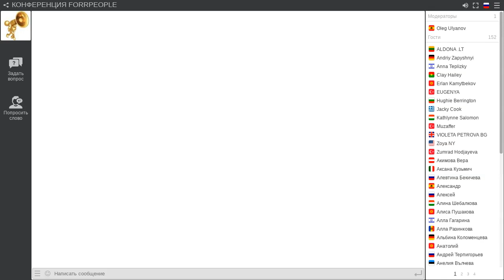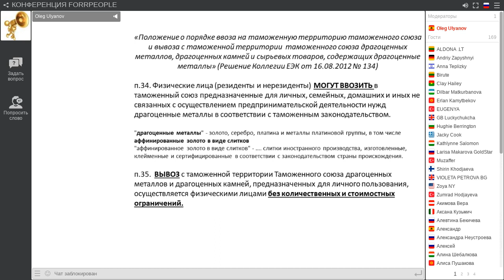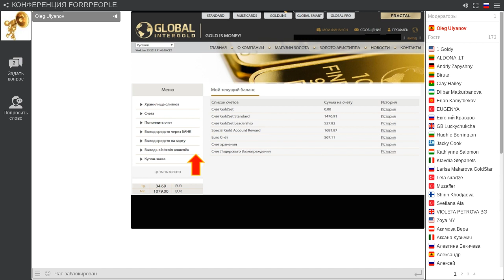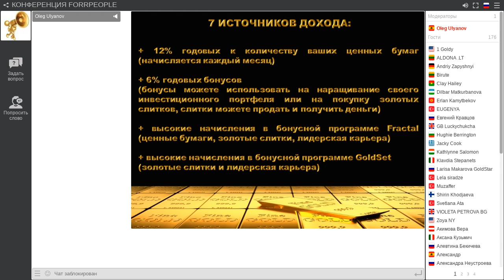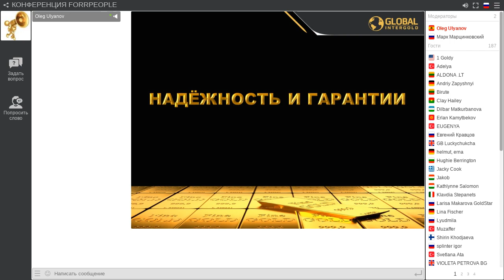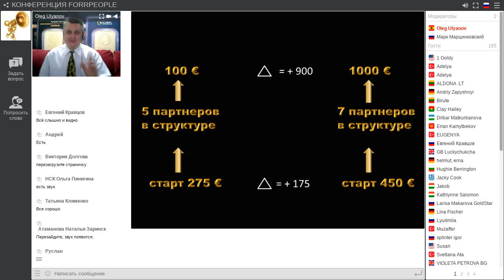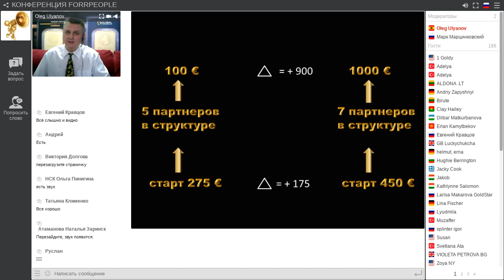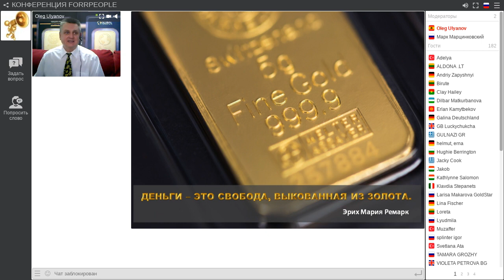GLOBAL İNTERGOLD . 7 ИСТОЧНИКОВ ДОХОДА В КОМПАНИИ.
КАК СТАРТОВАТЬ В БИЗНЕСЕ? КАКИЕ ПРОГРАММЫ НА ЗОЛОТО И ЦЕННЫЕ БУМАГИ В КОМПАНИИ? Как заработать первую 1000 евро? Топ-лидер юриста ОЛЕГ УЛЬЯНОВ расскажет вам. ЗАПИСЬ ОТ 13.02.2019